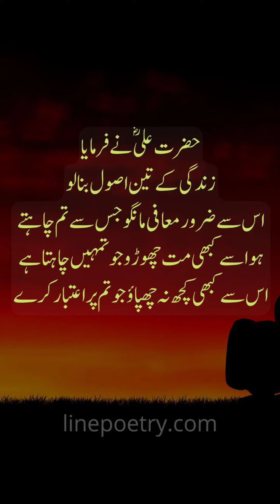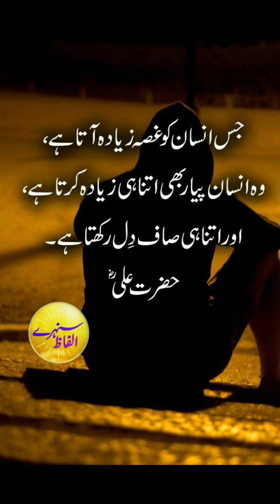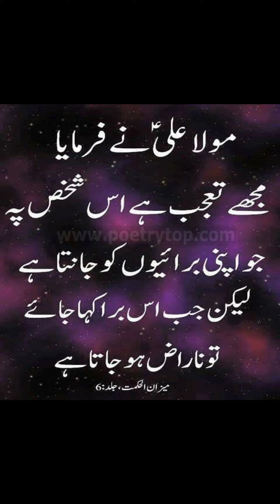حضرت علیؓ نے فرمایا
اچھی موت کی نشانی
islamic quotes
islamic quotes
islamic stories
aqwal zareen
islamic quotes in urdu hazrat ali
aqwale zareen

hazrat ali
hazrat ali quotes
hazrat ali ny farmya
hazrat ali ka farma
hazrat ali ny farmya allah us waqt tak
hazrat ali ny farmya us aek ko. aziz rkho
hazrat ali ny farmya hasafar khubsurat na bhi ho
hazrat ali ny farmya _ allah ki rehmat ki neshani
hazrat ali ny farmaya
hazrat ali ny farmaya 5 logoo sy kabhi mat larna
hazrat ali as k farman?

That Quotes by Haszat Muhammad'ﷺ, Hazrat Alip

Pleallhsemoha
And Shere this to others